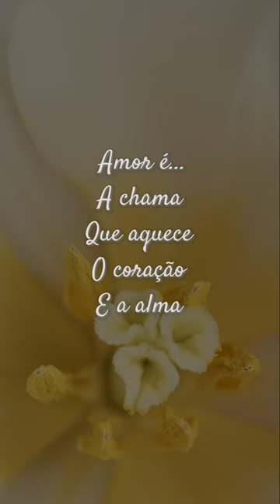Amor é... a chama que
Amor é...
A chama
Que aquece
O coração
E a alma